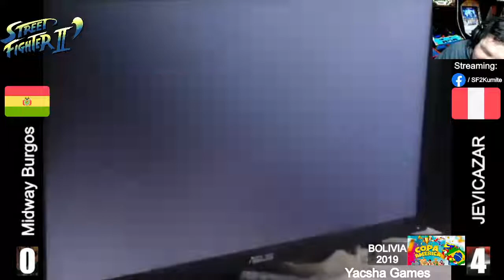Ronda2L MidwayBurgos(Bol) vs Jevicazar(Perú) Torneo Copa América Bolivia 2019 Street Fighter 2 CE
Ronda 2L - Jugado el 27 de octubre de 2019